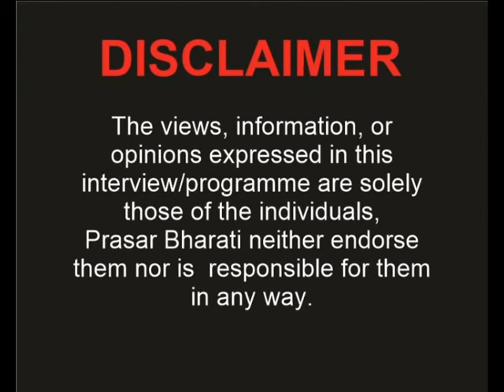Interview with Diana Eduljee | Cricket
Prasar Bharati Archives presents an Former Indian women's cricket team captain, Diana Eduljee, who holds the record for delivering the most balls by any woman cricketer in Women's test history.

She is said to be the greatest Indian woman cricketer of all time. She was appointed in BCCI administration panel by the Supreme Court of India